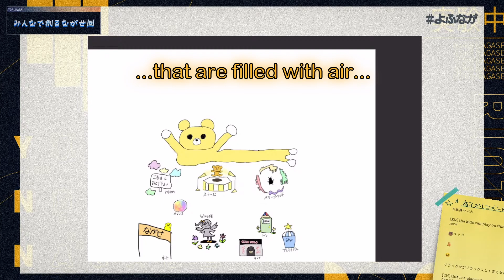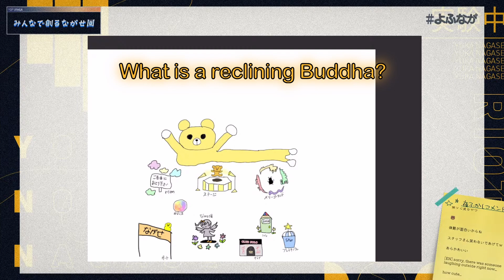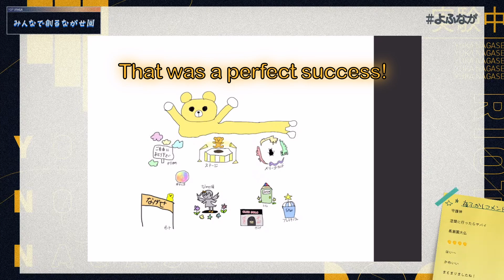Yuka blesses us with rare giggles as she completes drawing her Yuka Park【Nagase Yuka/Eng Sub】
The first RIOT MUSIC album will be released on september 29th!
It includes songs of all 5 RIOT members and depending on where you order, you will get special goods from one of the girls for free.